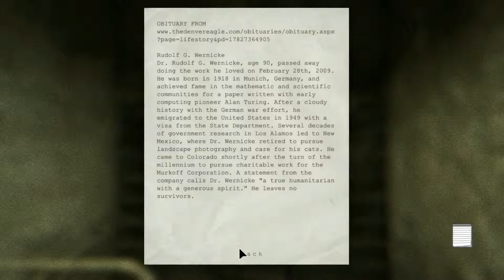[Gametale] What is this smell? - Outlast #05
Miles was able to rest a bit in one of the cells, it sounds unbelievable but he could even close his eyes a bit for a while... but he still woke up in this mess and he must find a way out of there.
He could never imagine what horror he will face shortly...

you can buy a gamecode of this game here and even support me like that:*

If you are interested in gaming vids then you are right here, also I do travelling so on this channel you can also expect gaming vids from all over the world.